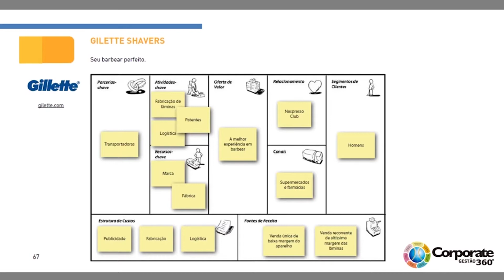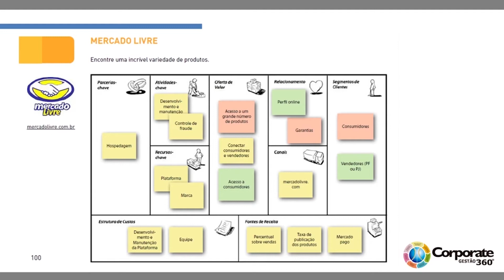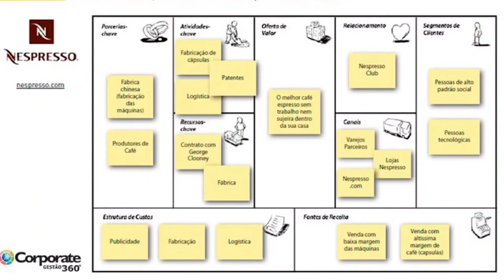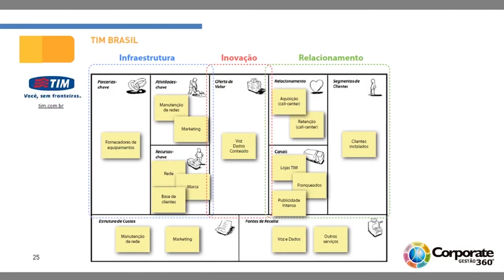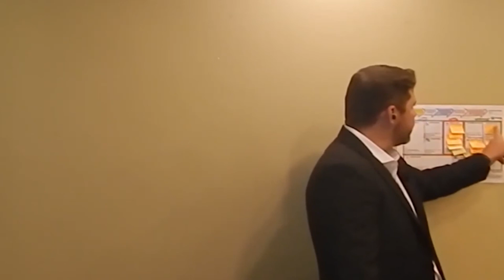Quais são os exemplos de case de modelagem de negócio?